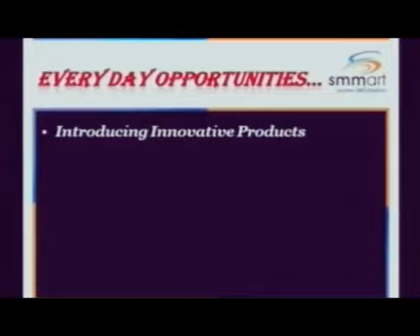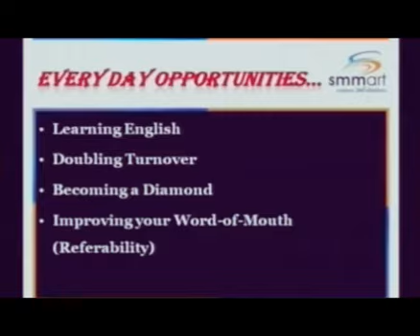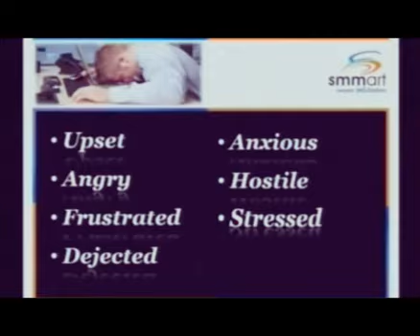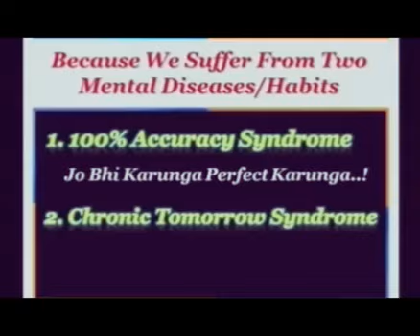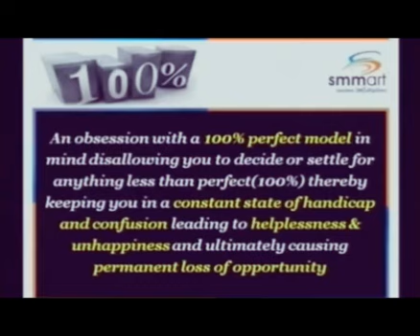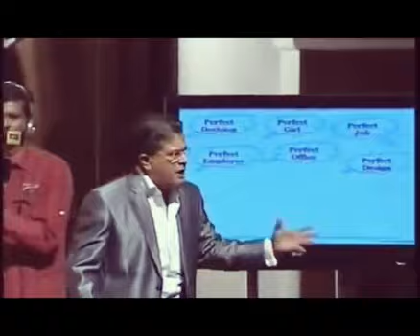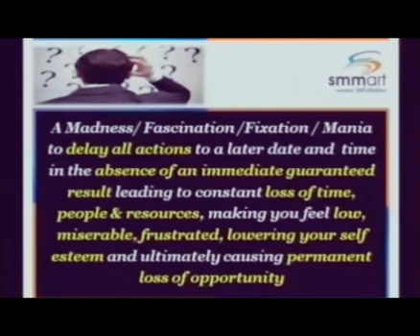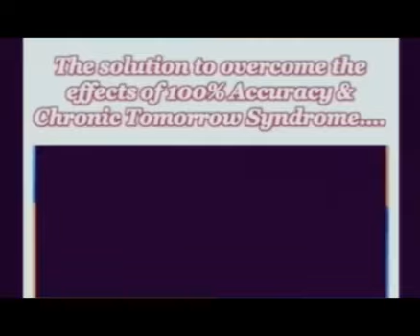Opportunities multiplayer-अपने life में अवसरों को कैसे बढ़ाये ? inspirational talk santosh Nair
success talk inspiration talk how to get success in life how to deal with problem.